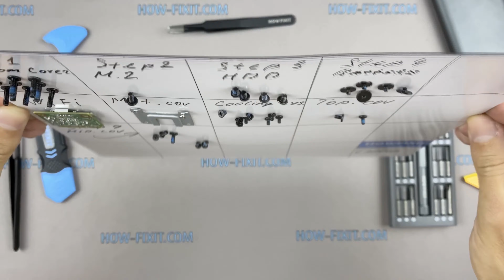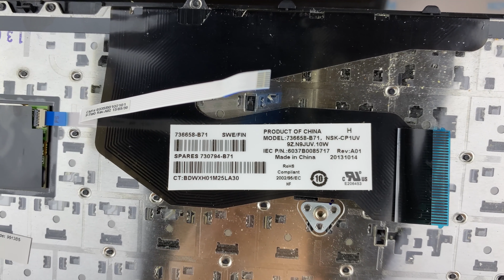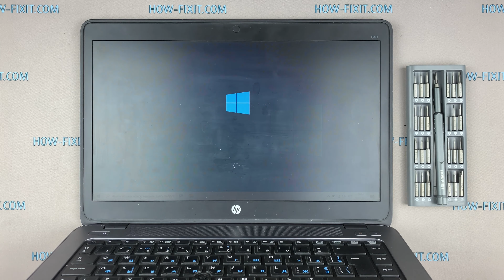HP Elitebook 840 G1 Keyboard Replacement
How to replace and install new keyboard in HP Elitebook 840 G1 laptop
Magnetic Mat

Often it happens that water gets on the laptop and the keyboard stops working. Cleaning the keyboard in this case does not help, and the only way to restore the laptop is to replace the keyboard. If you need to disassemble and change the keyboard on your laptop, using this video you can do it by yourself. This video tutorial shows step by step how to replace and install new keyboard in your HP Elitebook 840 G1 laptop.